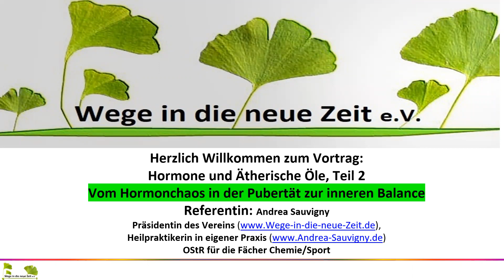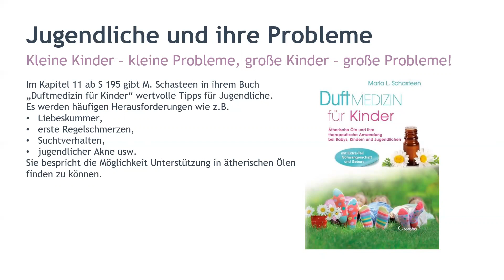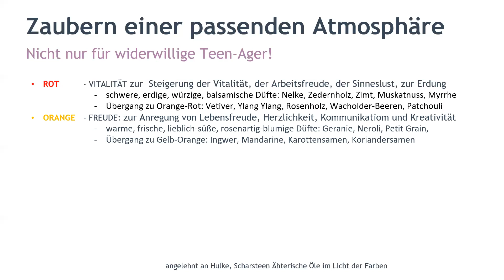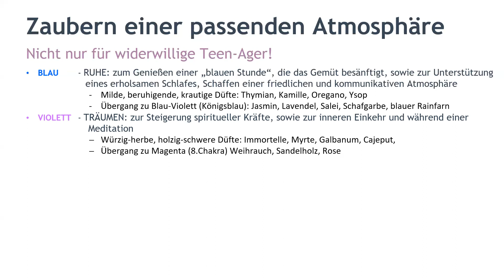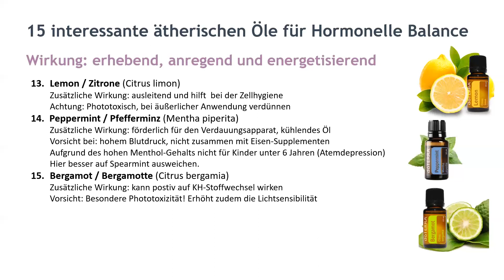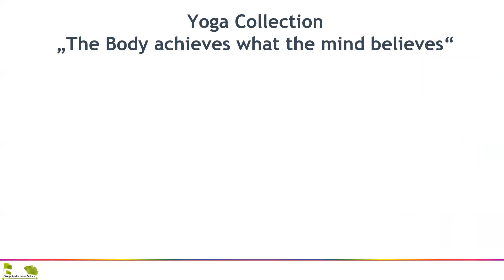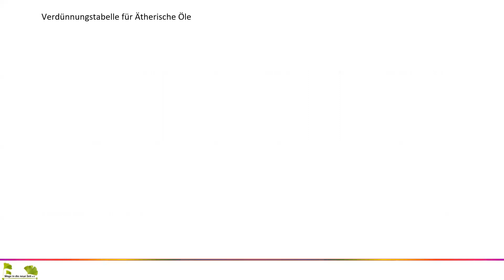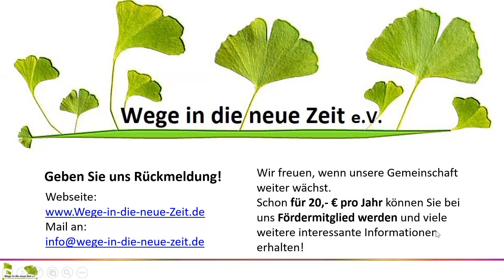Vom Hormonchaos in der Pubertät zur inneren Balance (Teil 2)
Flippt Ihr Teenager zur Zeit öfter einmal aus und kracht es zu Hause immer mal wieder? Im zweiten Teil der Videoserie "Hormone und ätherische Öle" beschäftigen wir uns mit damit, wie ätherische Öle unterstützend auf die innere Balance wirken können.
Weitere Teile:
1. Wer oder Was steuert unsere Hormone?
demnächst:
3. Unterstützung bei Stress und Schlaflosigkeit
4. Zusammenhang und Wirkung der Geschlechtshormone
5. Ach Du Schreck – Libido weg?
6. Praktische Tipps vom Kinderwunsch bis zur Menopause
7. Sport – Hormone - Doping

Viele weitere Videos zu interessanten Themen findest Du hier auf youtube unter Andrea Sauvigny oder alternativ auf den oder

Bitte lesen Sie die nachfolgenden Hinweise!
Alle hier dargebotenen medizinischen Informationen und Empfehlungen (Internetseite und Text) dienen ausschließlich der allgemeinen Information.
Sämtliche Studien und Erkenntnisse wurden sorgfältig recherchiert und nach bestem Wissen und Gewissen wiedergegeben. Der Autor übernimmt dennoch keinerlei Gewähr für die Aktualität, Korrektheit, Vollständigkeit oder Qualität der bereitgestellten Informationen.
Im Falle von Schäden oder Unannehmlichkeiten, die durch den Gebrauch oder Missbrauch der hier dargebotenen  Information entstehen, kann der Autor daher - sowohl direkt als auch indirekt - keine Verantwortung übernehmen. Haftungsansprüche gegen den Autor, welche sich auf Schäden materieller oder ideeller Art beziehen, die durch die Nutzung oder Nichtnutzung der dargebotenen Informationen bzw. durch die Nutzung fehlerhafter und unvollständiger Informationen verursacht wurden, sind daher ausgeschlossen. In keinem Fall stellen die hier dargebotenen Informationen eine ärztliche Beratungsleistung dar. Erst recht ersetzen sie keinesfalls professionelle Beratungen oder Behandlungen durch ausgebildete und zugelassene Ärzte.

Von einer eigenmächtigen Verwendung der hier dargebotenen Informationen - insbesondere im Krankheits-fall - ohne vorherigen ärztlichen Rat eingeholt zu haben, wird daher im Zweifel abgeraten, insbesondere in Krankheitsfällen.
Es wird ausdrücklich darauf hingewiesen, dass im Fall von Gesundheitsproblemen immer eine Ärztin oder ein Arzt aufzusuchen ist und aufgrund hier dargebotener Informationen medizinische Therapien oder Behand-lungen auf keinen Fall eigenmächtig begonnen, abgeändert oder abgebrochen werden sollten. Insofern die-nen die Informationen auch nicht zur eigenmächtigen Erstellung von etwaigen Diagnosen oder der Auswahl von Behandlungsmethoden.
Bei akuten Beschwerden nehmen Sie, vor allem, wenn Sie sich Sorgen machen, bitte immer ärztliche Hilfe in Anspruch. Auch ganzheitliche Medizin schließt - vor allem in Notfällen - Methoden der klassischen sogenann-ten Schulmedizin ein.
In akuten Notfällen und auch in Zweifelsfällen ist daher immer ärztliche Hilfe in Anspruch zu nehmen!

Verweise und Links
Bezüglich der Haftung im Fall von Verweisen bzw. externen Links auf andere Webseiten hat das Landgericht Hamburg mit Urteil vom 12. Mai 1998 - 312 O entschieden, dass man durch die Erstellung eines Links, die Inhal-te der gelinkten Seite ggf. mit zu verantworten hat. Dies kann - so das Gericht - nur dadurch verhindert werden, dass man sich ausdrücklich von diesen Inhalten distanziert. Da der Autor dieses Newsletters keinerlei Einfluss auf die Gestaltung und die Inhalte der gelinkten Seiten hat, die auf externe Seiten zugreifen, distanziert er sich hiermit ausdrücklich von allen Inhalten der gelinkten / verknüpften Seiten, die nach der Linksetzung verändert wurden. Diese Feststellung gilt für alle innerhalb des eigenen Internetangebots gesetzten Links und Verweise. Für illegale, fehlerhafte oder unvollständige Inhalte und insbesondere für Schäden, die aus der Nutzung oder Nichtnutzung solcherart dargebotener Informationen entstehen, haftet allein der Anbieter der Seite, auf welche verwiesen wurde, nicht derjenige, der über Links auf die jeweilige Veröffentlichung verweist. Der Autor erklärt hiermit ausdrücklich, dass zum Zeitpunkt der Linksetzung keine illegalen Inhalte auf den zu verlinkenden Seiten erkennbar waren.
Rechtswirksamkeit dieses Haftungsausschlusses
Sofern Teile oder einzelne Formulierungen dieses Textes der geltenden Rechtslage nicht, nicht mehr oder nicht vollständig entsprechen, bleiben die übrigen Teile des Dokumentes in ihrem Inhalt und ihrer Gültigkeit davon unberührt.